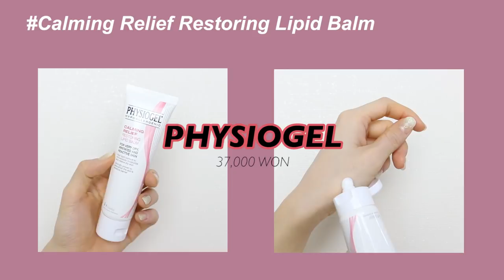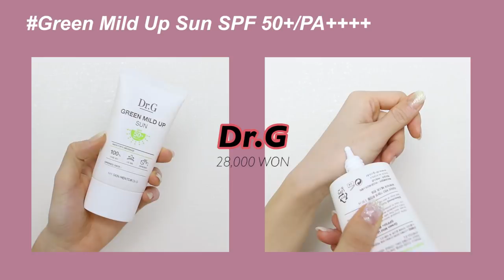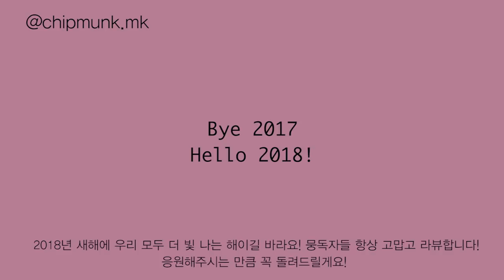[로드샵 위주] 2017 화장품 TOP 10 / 2017 Beauty Favorites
♡ 뭉독자들! 2017년이 가고 또 이렇게 새로운 한 해가 다가왔어요! 정말 시간은. 빛 보다 빠르다... 안돼 가지마.. 그래서 한 해를 정리하는 만큼 이번 년도에 제가 너무너무 좋아했던 뷰티 애정템 TOP 10을 소개하는 영상을 가져왔어요! 일부러 의도한건 아니지만 고르다보니 대부분이 로드샵 제품들이더라구요! 일석이조죠! 왠지..이번 년도안에 3만 구독자를 찍고 마무리하고 싶은데 꼭 이루어졌음 좋겠어요!

우리 뭉독자들한테 하고 싶은 얘기가 정말 많아요!! 왜냐면 전. 감성충이거든요^^ 하지만 뭉독자들을 제 감정 쓰레기통으로 만들 순 없기에 최대한 좋은 얘기만 하려구 해요! 우선 이번 년도도 저와 함께해주시고 항상 응원해주시고 사랑주셔서 너무 감사해요. 정말 말로 표현할 수 없을 만큼 많이요! 덜렁거려서 실수도 많고, 여행이다 손이느리다 등등의 이유로 영상을 중간중간 업로드 주기를 띄엄띄엄 올릴 때도 있었는데 항상 두 팔 벌려 웰컴해주셔서 얼마나 감사한지 몰라요. 정말 제가 더 빛 나는 사람이 되서 여러분들의 2018년도도 조금이나마 밝힐 수 있으면 좋겠어요! 제가 받은 사랑과 응원 여러분들에게 더 좋은 영상으로 보답하고 싶고 저만의 색깔을 뚜렷히 내는 뷰티 크리에이터가 되겠습니다!! 뭉독자들 진짜 고마워요!! 그런 의미로 2017년 모두 정말 많이 수고했고 2018년 새해에는 우리 같이 꽃길만 걸어요 (feat. 감성충 뭉컁)♡

POND’S: Clear Face Spa Make-up Remover
폰즈: 클리어 훼이스 스파 메이크업 리무버

PHYSIOGEL: Calming Relief Restoring Lipid Balm
피지오겔: 카밍 릴리프 리스토어링 리피드 밤

erborian: Yuza Double Lotion
에르보리앙: 유자 더블 로션

Dr.G: Green Mild Up Sun SPF 50+/PA
닥터지: 그린 마일드 업 선 SPF 50+/PA

ARITAUM: Full Cover Cream Concealer No.2
아리따움: 풀 커버 크림 컨실러 2호

Holika Holika: Waterdrop Tinted Foundation 01
홀리카 홀리카: 물방울 틴티드 파운데이션 01

LUNA: Long Lasting Tip Concealer 02 Light Beige
루나: 롱 래스팅 팁 컨실러 02 라이트 베이지

KUMO: Tapered Powder Brush
쿠모: 테이퍼드 파우더 브러쉬

Etude House: Brush 312 Eye-Point
에뛰드 하우스: 브러쉬 312 아이포인트

Bbia: Shade & Shadow 03 Yulmu
삐아: 섀이드 앤 섀도우 03 율무

Etude House: Look At My Eyes
에뛰드 하우스: 룩 앳 마이 아이즈

stila: Magnificent Metal Glitter Rose Gold Retro
스틸라: 메그니피센트 메탈 글리터

3CE: Gel Crayon Eyeliner
쓰리씨이: 젤 크레용 아이라이너

GIVERNY: Sensitive Brush Mascara 02 Black Long Lash
지베르니: 센스티브 브러쉬 마스카라 2호 블랙롱래쉬

BECCA: Shimmering Skin Perfector
베카: 쉬머링 스킨 퍼펙터

PAUL & JOE: Gel Blush 1
폴앤조: 젤 블러셔 1호

innisfree: Real Fit Velvet Lipstick No.10
이니스프리: 리얼 핏 벨벳 립스틱 10호 봄에 말린 장미 핑크

Bbia: Last Lipstick No.8
삐아: 라스트 립스틱 8호 적극적

♡ 패션 / Fashion

상의: millogrem

귀걸이: 뮤흐뮤흐

♡ 음악 / Music